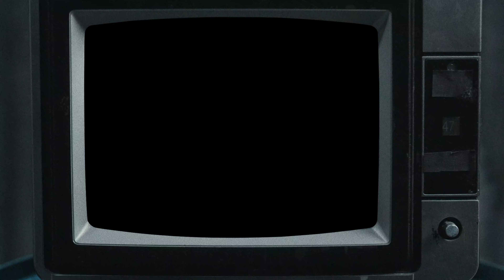Kolo - Pride is the Devil (Freestyle) (Free Basement 47)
Kolo - Pride is the Devil (Freestyle)

This is Season 5, episode 47 of the series, in which I'll be releasing freestyles over classic instrumentals, current hits, and original beats.

The Off-Season was amazing so I had to get on two joints from the project to test my skills. Free Basement EVERY WEDNESDAY.

Shot by Connor Fisher
Directed and Edited by Kolo

Kolo Free Basement
Free Basement
indie rappers 2020
lil baby
lil baby type rapper
the offseason
pride is the devil
jcole album